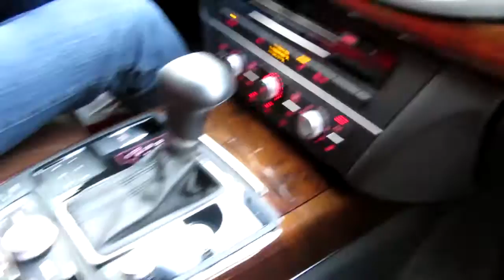SHE FINALLY BOUGHT HER DREAM CAR!! - AUDI A7!!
Shoutout to my Grandma for buying her dream car!! She worked hard and got what she deserved!!